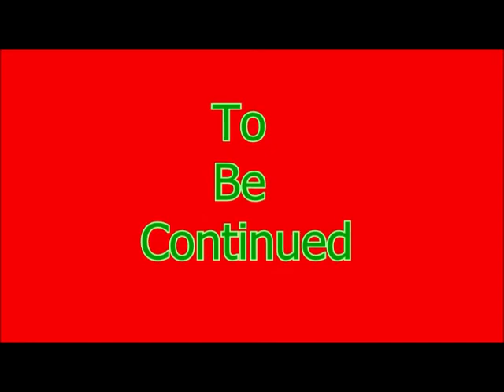The Lego Ninjago Movie Video Game Episode 9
Family Friendly Gaming is pleased to share this game play video for The Lego Ninjago Movie Video Game.